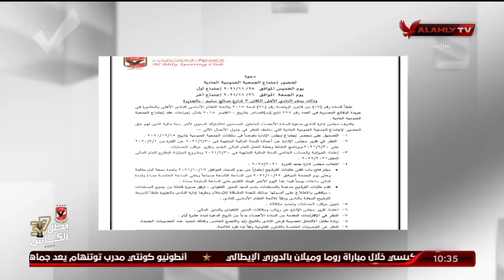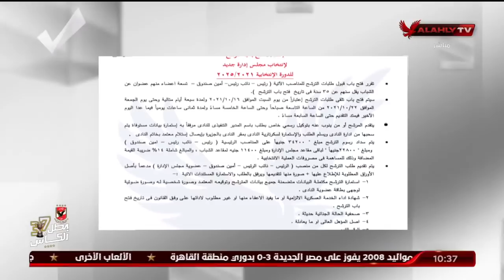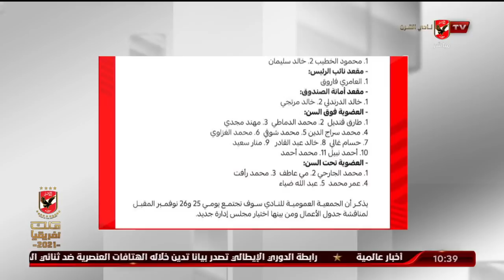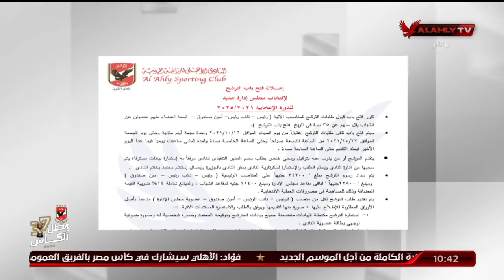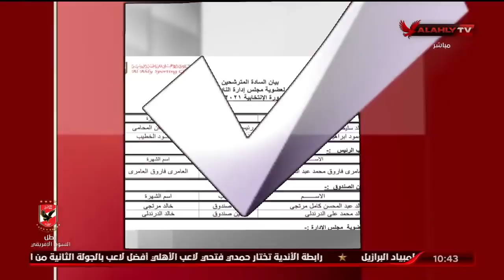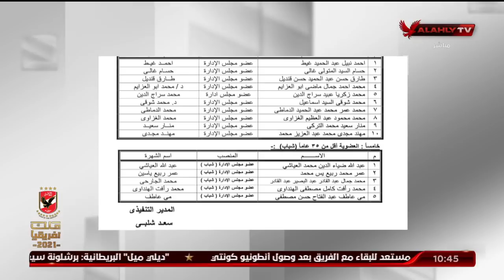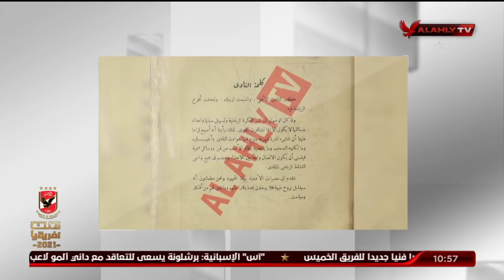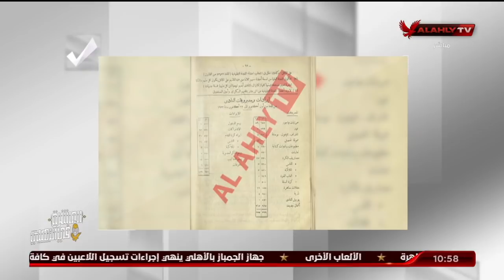الحلقة الكاملة | الدكتور سعد شلبي المدير التنفيذي للنادي الأهلي | الأهلي ينتخب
ضيف الحلقة
الدكتور سعد شلبي ـ المدير التنفيذي للنادي الأهلي